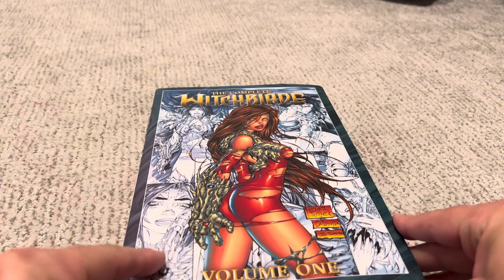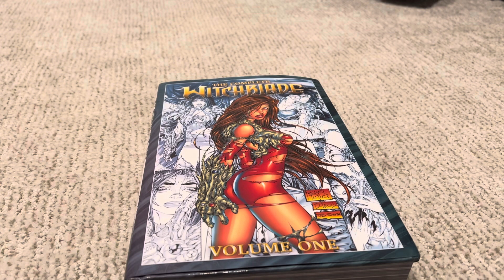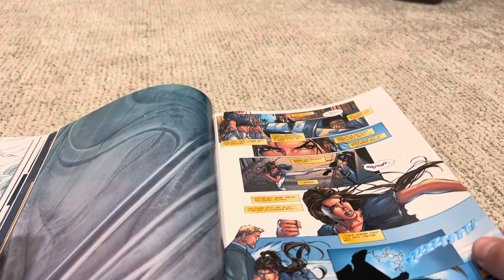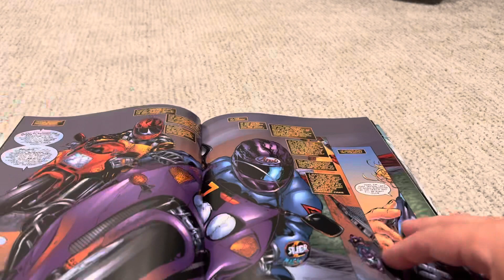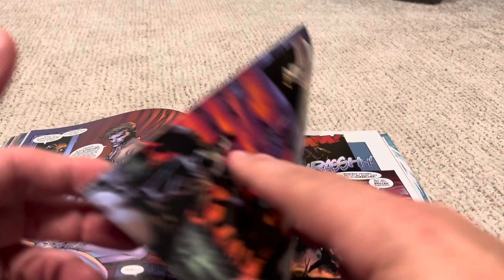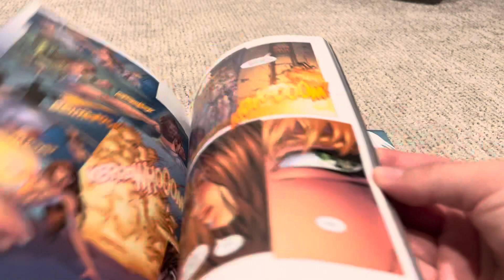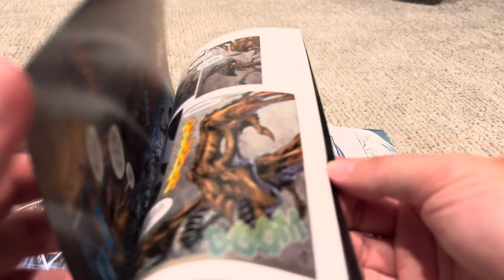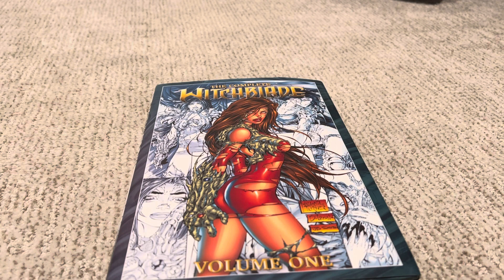The Complete Witchblade Volume 1 Review